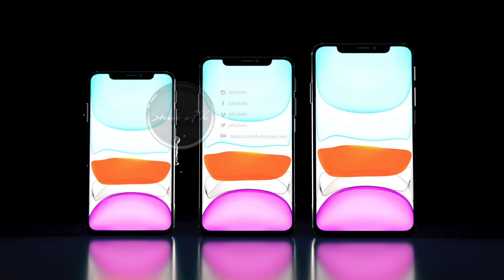iPhone 11 Pro Liquid Splash | Chaos Phoenix | 3D Product Animation by Shub'sFX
AVAILABLE FOR WORK!

Gujarat, India-based Shub'sFX 3D Animation Studio specializes in realistic product animations & full CGI commercials, without astronomical budgets or deadlines. We've combined product rendering with feature-film style visual effects to create unique content that helps ambitious brands build excitement on social media, fund Kickstarter campaigns & engage more customers.

We have the capacity to create entirely CGI shots from start to finish, including 3D modeling, lighting, rendering & advanced simulation effects such as smoke, fire, liquids, and particles.

In this short reel of our latest work, we're demonstrating some of our techniques for showing off a product, including stunning exploded views of internal parts, photorealistic close-ups, and engaging effects such as cloth and liquid simulations.

you know when you have an amazing and innovative product, but you can't get a good enough video to show all the elegant details of its construction and how useful it is so that customers buy into the idea, and the product, on the spot?

We solve your problem with 3D Product Animations that represent your brand as premium, elegant, and top-notch in the eyes of customers. Our goal is to help businesses promote their products by creating powerful and professional videos, always targeted at the brand's audience.

Because A high-end 3D product animation sets your brand much ahead of the competition.

We can work with CAD files (step, .obj & others) provided by the client, or create a detailed 3D model from scratch. 3D visualization is used by the world's leading consumer electronics companies, such as Apple, to showcase their products in a stunning way while demonstrating small details and product features that would be impossible or very expensive to shoot with a real camera. The possibilities are endless & the end product is unlike anything that could be achieved with standard videography, including exploded views & break-apart animations of internal parts, stunning cinematic shots, beautiful cinematography and so much more.

If you're looking for a specialized studio that delivers real results and dominates 3D product animation from the inside out, you're in the right place.